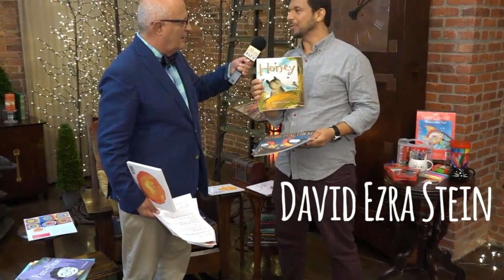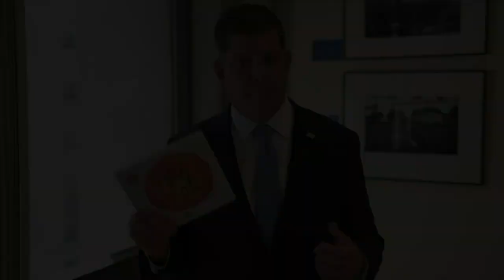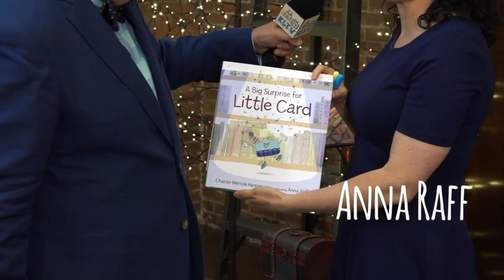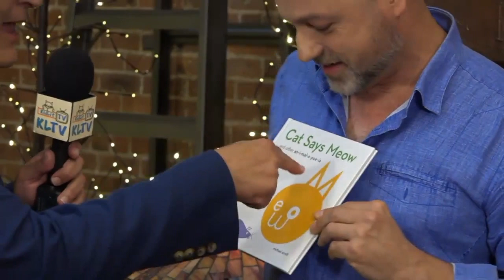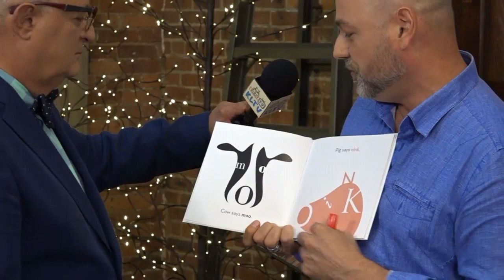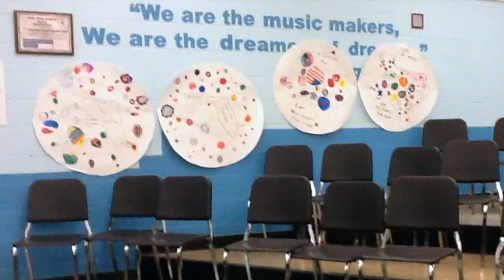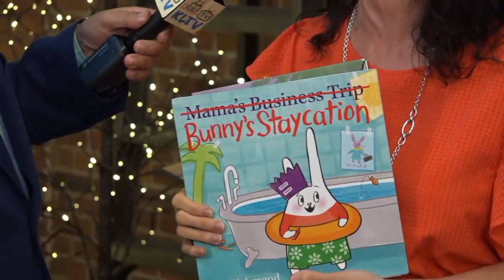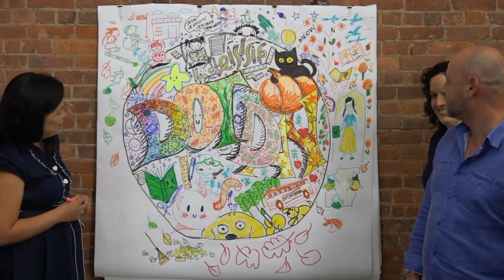International DOT DAY Live Stream at KidLit TV HQ!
Thank you for celebrating International DOT DAY with KidLit TV!

September 15, 2017 at 1pm ET

Join us right here for our Live Stream with LIVE drawing and special guests from the world of children's literature! We'll be inspiring kids to make their mark!

We’ll be taking your questions and following your comments below!

Special appearances by Peter Reynolds and his friends!
Anna Raff –  @annaraffNYC
Joyce Wan – @wanart
Lori Richmond – @loririchmond
Michael Arndt – @animalopoeia
David Ezra Stein

REGISTER for INTERNATIONAL DOT DAY
Want to make your mark this year and show the world your creative side? Register for Dot Day and participate.

ALL ABOUT THE DOT and Peter’s CREATRILOGY
The Dot
Written and illustrated by Peter H. Reynolds
Vashti is not an artist. She jabs at a blank sheet of paper to make an unremarkable and angry mark. “There” she says. That one little dot marks the beginning of Vashti’s journey of surprise and self-discovery.

Ish
Ramon loves to draw and it makes him happy but, in one split second everything changes. A single reckless remark by Ramon’s older brother, Leon, turns Ramon’s carefree sketches into joyless struggles. Luckily for Ramon his little sister, Marisol, sees the world differently. She opens his eyes to something a lot more valuable than getting things just “right.”

Sky Color
Marisol loves to paint. So when her teacher asks her to help make a mural for the school library, she can’t wait to begin! But how can Marisol make a sky without blue paint?

ALL ABOUT PETER H. REYNOLDS
Peter H. Reynolds is a New York Times best-selling illustrator who has created many acclaimed books for children. In addition to his Creatrilogy The Dot, Ish,  and Sky Color he is the author-illustrator of Happy Dreamer,  Rose’s Garden, The North Star, and So Few of Me and illustrated I Am Peace and I Am Yoga written by Susan Verde. Peter H. Reynolds helps inspire children find their creative side and dream big through his art and writing!
Find his books and more at Blue Bunny Books

ALL ABOUT INTERNATIONAL DOT DAY
International Dot Day, a global celebration of creativity, courage and collaboration, began when teacher Terry Shay introduced his classroom to Peter H. Reynolds’ book The Dot on September 15, 2009.

The Dot is the story of a caring teacher who dares a doubting student to trust in her own abilities by being brave enough to “make her mark”. What begins with a small dot on a piece of paper becomes a breakthrough in confidence and courage, igniting a journey of self-discovery and sharing, which has gone on to inspire countless children and adults around the globe.

And each year on International Dot Day – with the help of people just like you – the inspiration continues. What started as a story in the pages of a book is transforming teaching and learning around the world as people of all ages re-discover the power and potential of creativity in all they do.